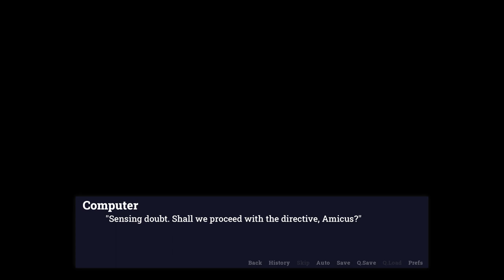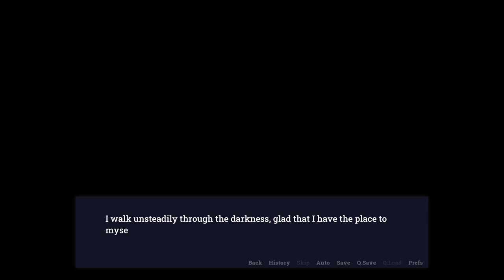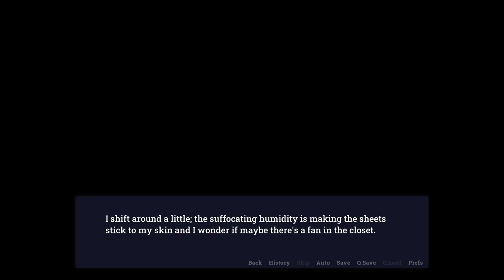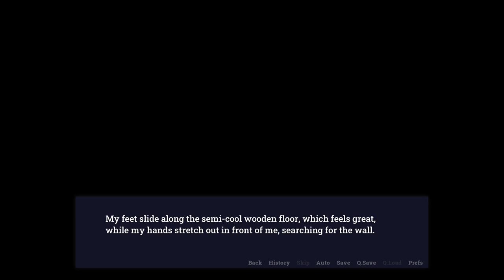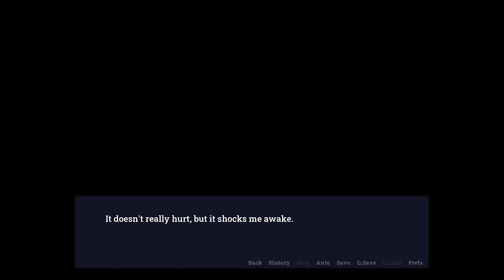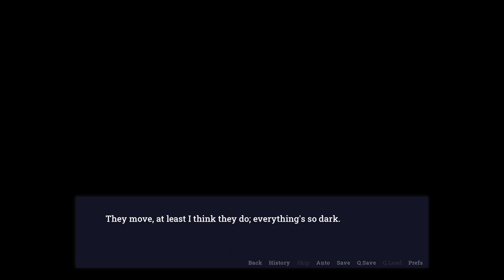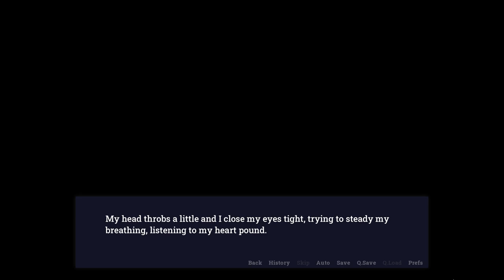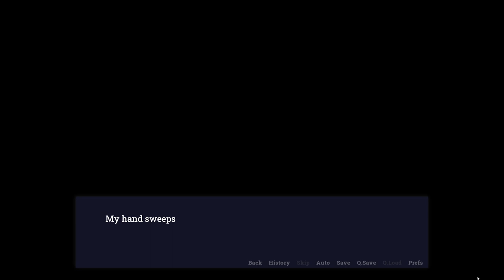Roman Furries in Space?!- Adastra #1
This has been a much requested game and I'm finally diving into it!

Already I love the art style and character design, and I'm curious to see what other kinds of people we might meet and where the story goes!

Adastra is a furry visual novel on itchio!